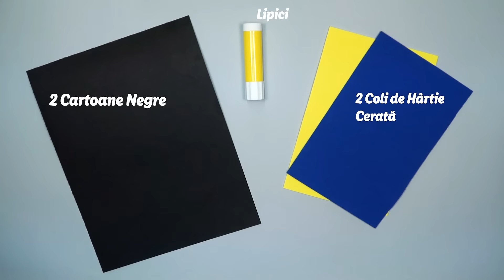Palaria vrajitoarei • Cum se face?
Impreuna cream lucruri minunate. Din hartie, cu putin lipici, multa inspiratie dar si inventivitate, putem realiza cele mai colorate decoratiuni si obiecte mestesugite cu bucurie.

Materiale necesare:
- 2 cartoane negre
- 2 coli de hartie cerata
- lipici
- foarfeca
- creion

Cum procedezi:
0:00 Cum se face: Palaria vrajitoarei
0:16 Deseneaza structura palariei
Raza de 20 cm; unghi de 100º
0:25 Decupeaza ce ai desenat
0:34 Deseneaza si decupeaza un cerc
0:44 Decupeaza un patrat pe hartia cerata
0:54 Deseneaza si decupeaza o jumătate de luna si un patrat mai mic
1:10 Indoaie structura o parte mare si partile de jos
1:18 Pune lipici si formeaza conul
1:32 Pune adeziv pe cerc si adauga-l la con
1:45 Decoreaza palaria de vrajitoare